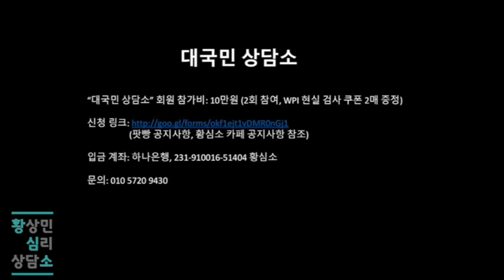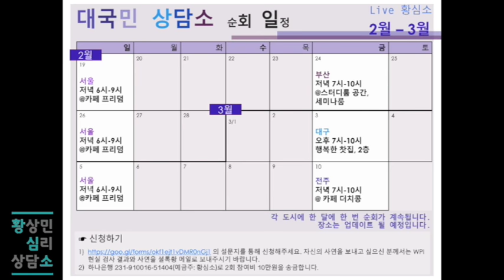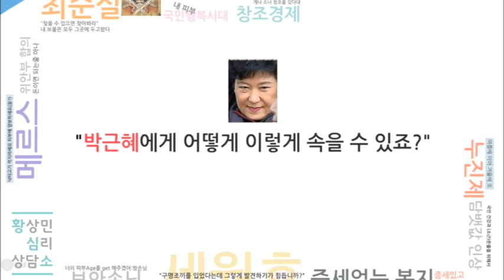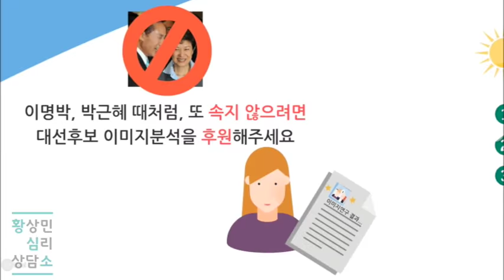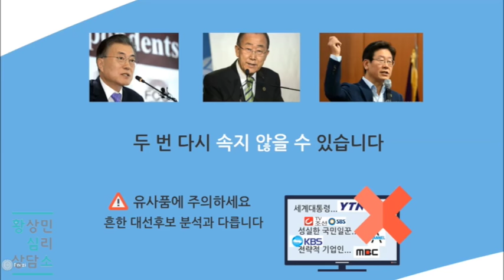(영상) 번듯한 사람이 되고 싶다면, 번듯해지기 위해 쓴 가면을 벗으세요! (로맨-셀프)